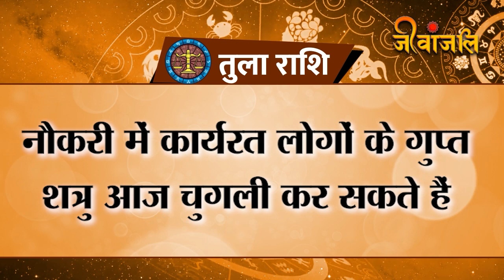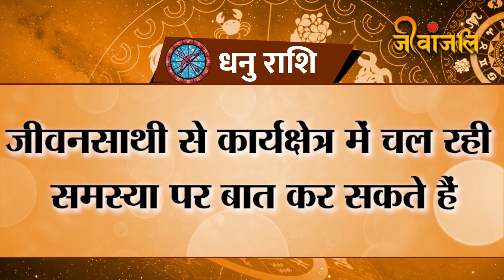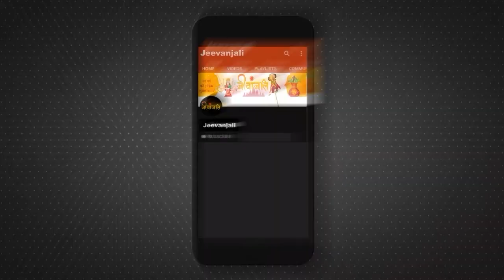Aaj Ka Rashifal: इन राशि वालों को रखना होगा सेहत का ध्यान ।।